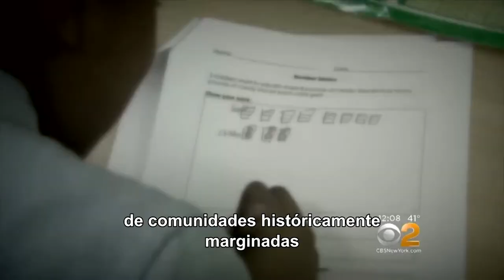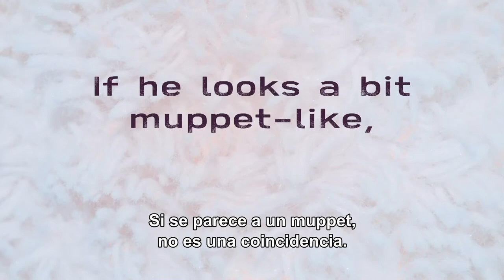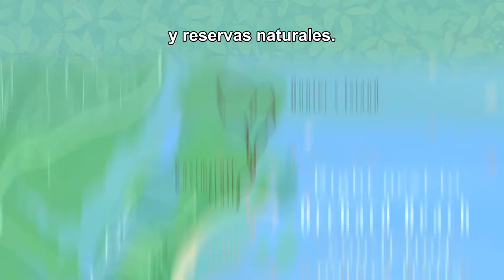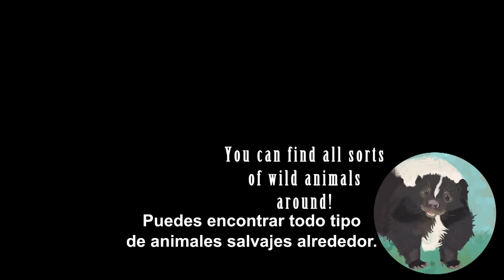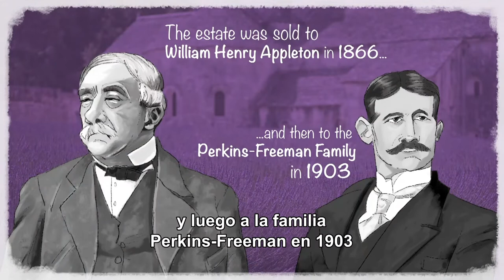Mexican Studies Oral History Project: Richard Carranza, Chancellor of the NYC D.O.E.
The Mexican Studies Oral History Project features Richard Carranza, Chancellor of the New York City Department of Education. In the interview he talks about his goals in children’s education, his upbringing of being a son of Mexican immigrants, his love for music, among many other important topics.

El Proyecto de Historia Oral de Estudios Mexicanos presenta a Richard Carranza, Canciller del Departamento de Educación de la Ciudad de Nueva York. En la entrevista, habla sobre sus objetivos en la educación infantil. También habla sobre cómo fue crecer siendo hijo de inmigrantes mexicanos y su amor por la música, entre muchos otros temas importantes.